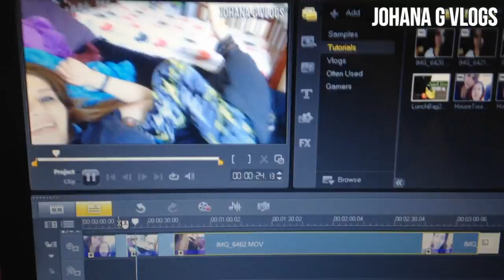ROUGH DAY (Vlog #4) Johana G Vlogs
I know this is a short vlog, but had a rough day. This is how it is right now but I will try to open a little more I need to learn how to. I really appreciate the time that you take to watch my vlogs/videos. THANK YOU!